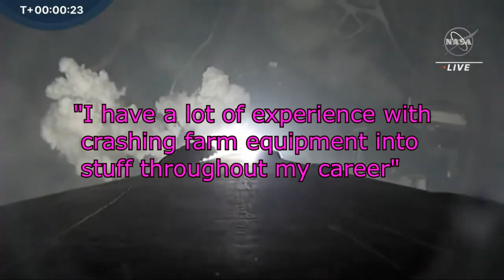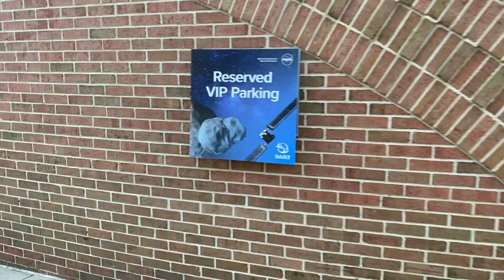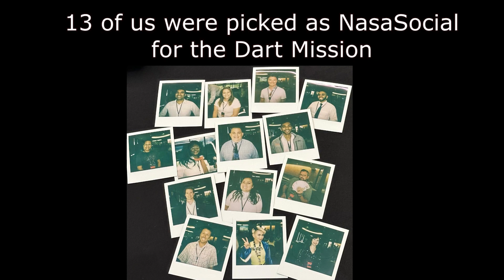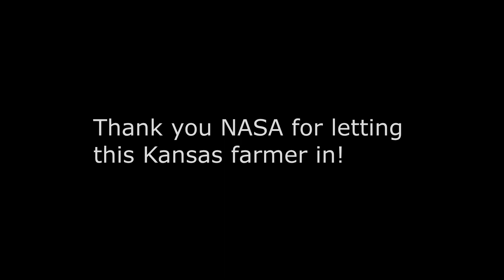HOW I GOT INTO NASA'S DART MISSION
THANK YOU @NASA IT WAS EPIC!!